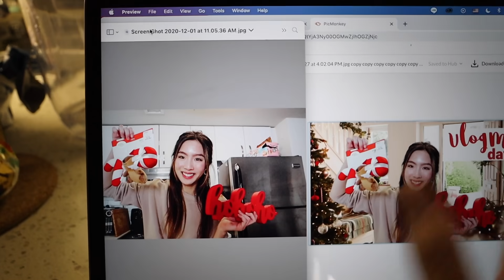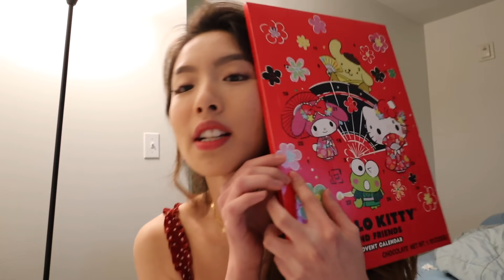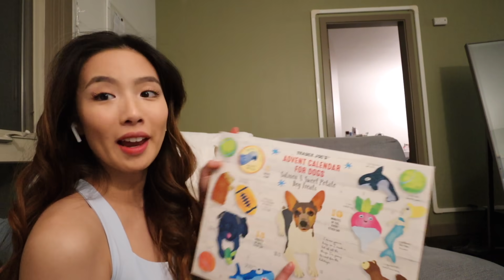motivational talks + a (rare) bad day | vlogmas day 1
Happy december!! :)